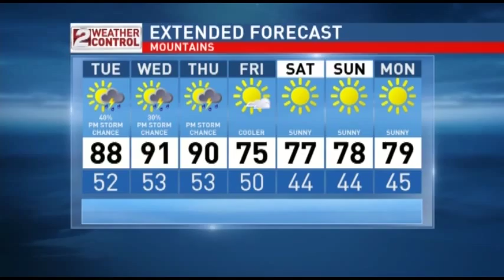Idaho Evening Weather: August 10 - Tomorrow To Get Hot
Tomorrow could get as high as the triple digits.